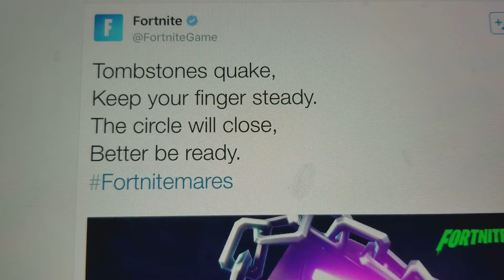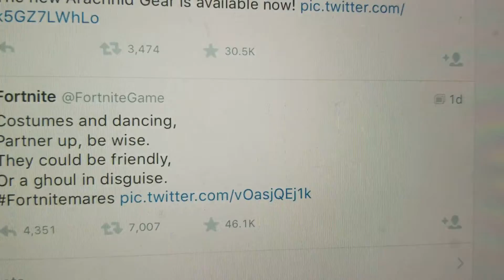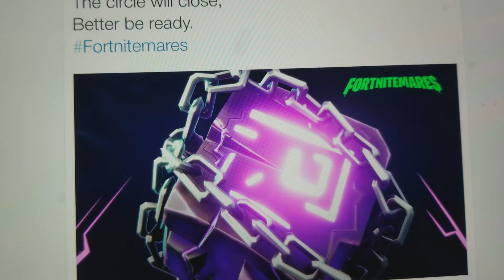Fortnitemares Teaser #2 + Theories!